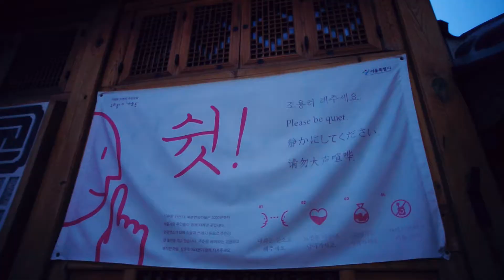Seoul- Bukchon Hanok Village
bukchon is a little area in Seoul that contains bunch of traditional house, but also known as a rich people house, they have a fancy cars and the traditional door have a modern lock system.